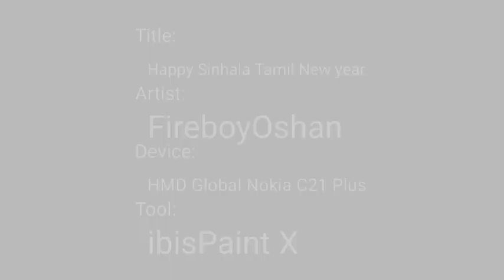How I Made this Thumbnail Art